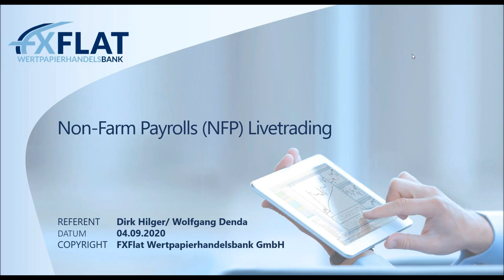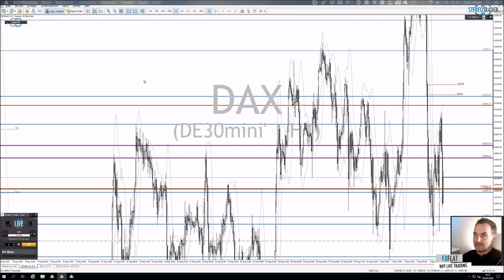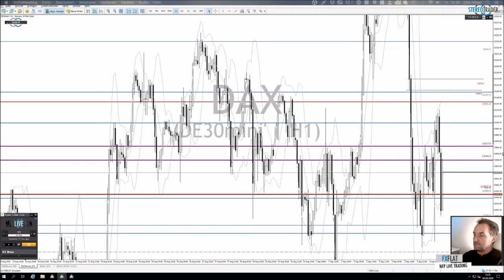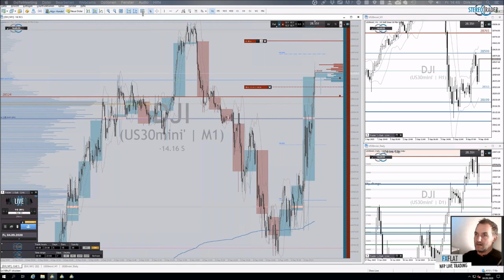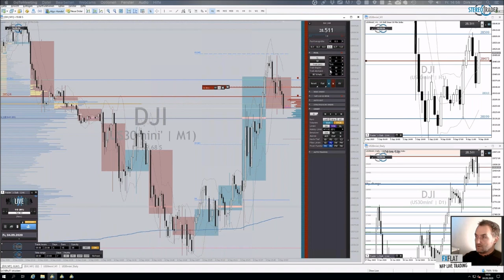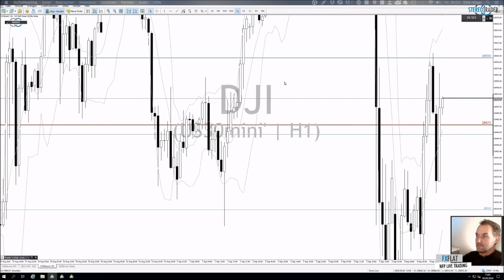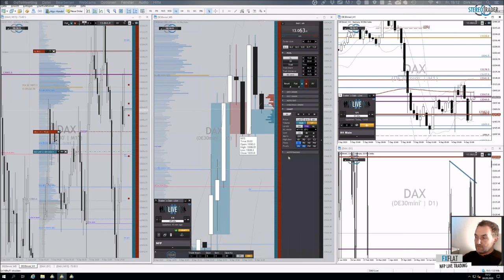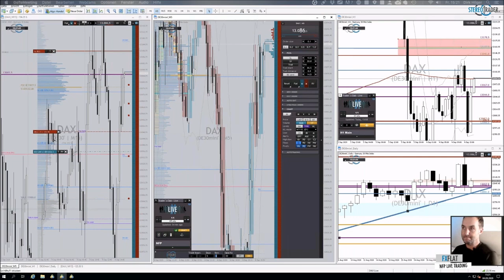Dirk Hilger - Non Farm Payrolls NFP Livetrading 04.09.2020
Termine bei FXFlat:
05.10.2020 | 18:00 Uhr | Mario Lüddemann - Der große Marktausblick
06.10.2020 | 08:45 Uhr | Dirk Hilger - Livetrading zur Börseneröffnung am Morgen
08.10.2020 | 07:45 Uhr | Thorsten Helbig - forexPRO-Systeme Livetrading
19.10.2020 | 18:00 Uhr | Dirk Hilger - StereoTrader Helpdesk
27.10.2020 | 18:00 Uhr | Carsten Berger - AgenaTrader Helpdesk